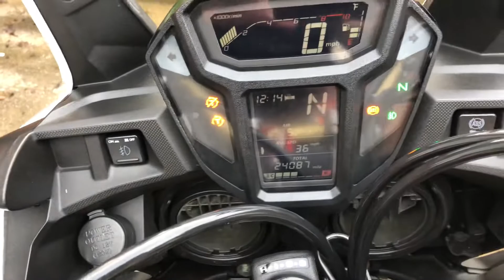Honda crf1000L Africa twin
Available at blackpoolbikes.co.uk